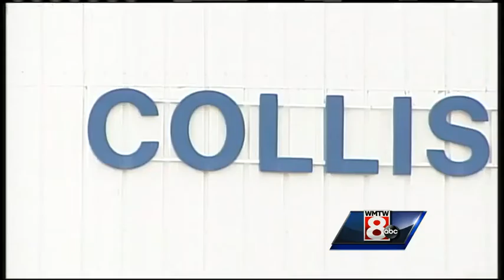Investigation continues into teen's death in hit & run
Investigators in South Paris are still looking to talk to two "persons of interest" in the investigation into the death of Xavier Fuentes. WMTW News 8's Jim Keithley reports